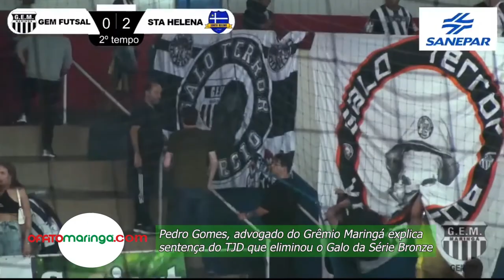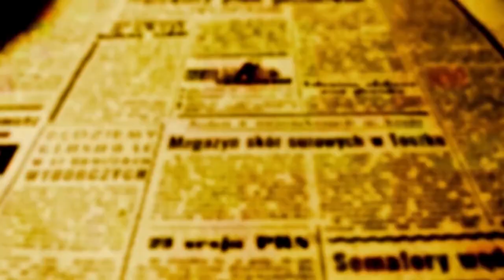Pedro Gomes, advogado do Grêmio Maringá explica sentença do TJD que eliminou o Galo da Série Bronze